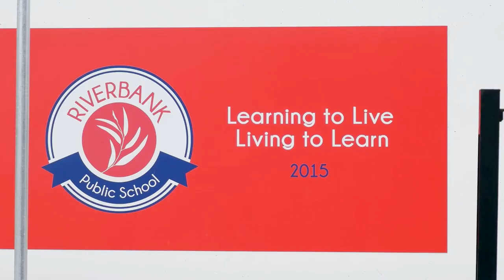Property Intelligence Media - Call us on 1300 20 30 38 - 3 Coobowie Drive, The Ponds